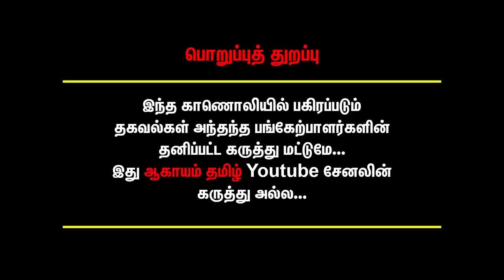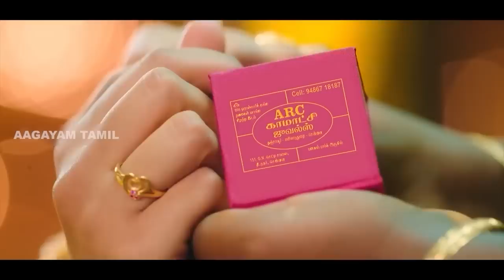இங்க வாழ்றதே கஷ்டமா இருக்கு.. Wallajah Mosque Documentary Video